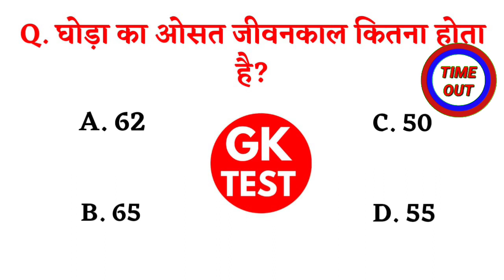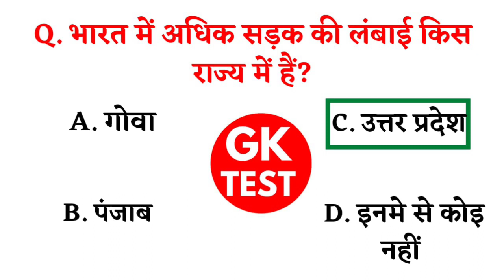GK Questions | GK In Hindi | GK Questions And Answers | GK Quiz | General Knowledge MCQ | GK Test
General Knowledge Most Important Question GK Quiz In Hindi

Quires Solved

GK, GK Questions, GK questions In hindi, MCQ GK Questions, Most Important GK Questions And Answers, GK Questions For Compititive Exam, General Knowledge Questions In Hindi, GK In Hindi, GK Quiz, GK Quiz In Hindi, Top GK Questions For All Compititive Exam, BR GK Study, GK Dristi, Future Tak GK, GK Test,

दोस्तो अगर आपको हमारी GK Questions And Answers  की ये विडियो पसंद आई हो तो आप इस विडियो को लाईक जरुर करें और ऐसी ही और भी General Knowledge Questions से संबंधित विडियो देखने के लिए हमारे YouTube Channel GK Test को Subscribe जरुर करें।